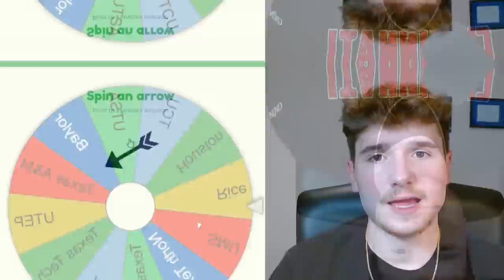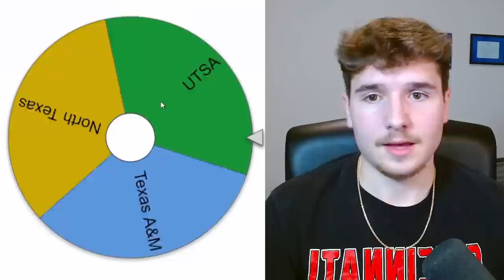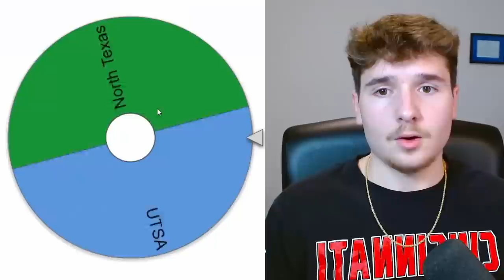College Football Imperialism, but it's TEXAS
Who will claim the map of Texas and be the last college football team standing? Teams will take turns expanding their land by invading other colleges in simulated games of NCAA Football 23, which is the college football revamped mod on NCAA Football 14. Enjoy!
Second Channel:
Inspired By Channels Like NotTheExpert, PerramCrowe, UncleSamsRejectGaming, Trigga, and TnJ